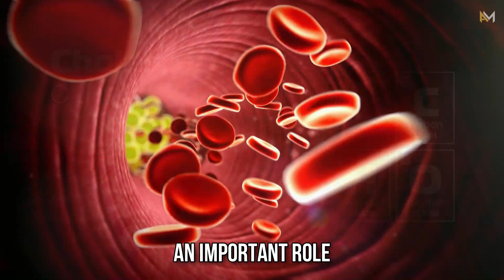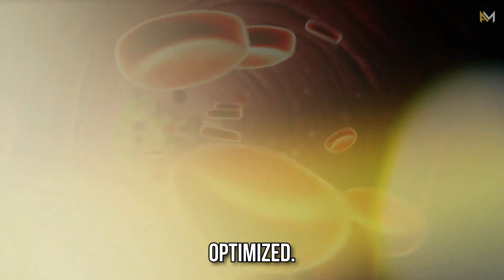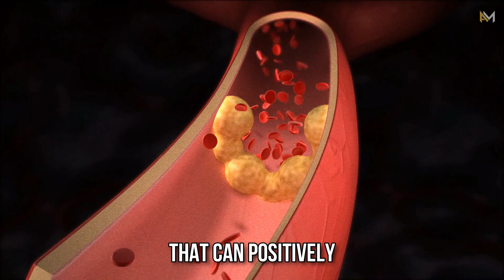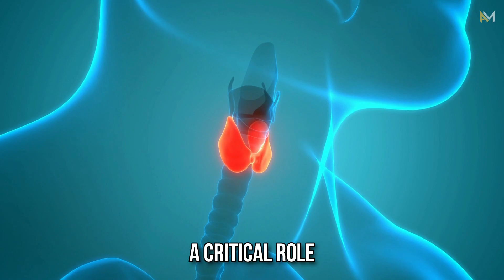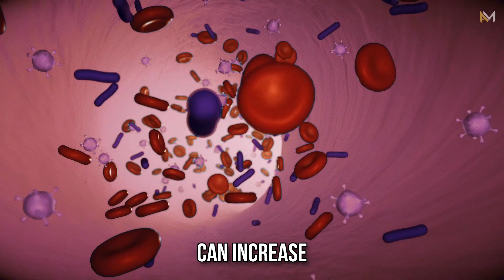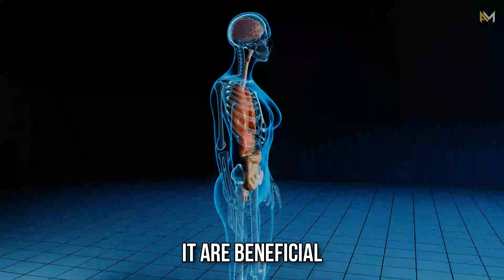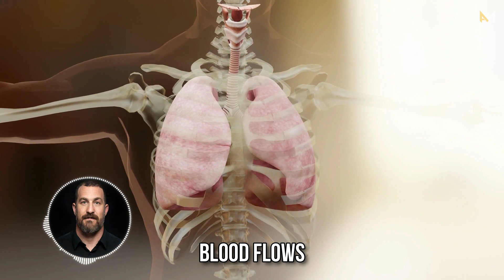This NEUROSCIENCE Trick Will Increase Your TESTOSTERONE | Andrew Huberman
In this video, we dive into the fascinating world of testosterone and how to boost it naturally after you eat. Andrew Huberman, a renowned neuroscientist, shares his insights on the best habits to increase testosterone levels in men. If you are looking to naturally boost your neurochemicals, testosterone and other feel good hormones, make sure you stick to the end where Andrew Huberman shares his best tip on doing so. For anyone low in testosterone or looking to boost their testosterone, these tips will help you take control and be wary of how your habits affect your body.

📚 BEST MOTIVATION TOOLS 🛠️
🧠 Best Book for Deep Mindset Psychology
✍️ Best Book for Work Less Hours but More $
💸 Best Book for Wealthy Money Mindset
👔 Best Millionaire Motivation Bible
⚖️ Best Book on Laws of Power
✨ Best Self-Esteem Workbook
🤝 Best Book on Influencing People
💰 Best Book (Think & Grow Rich)
🔑 Best Book on Manifestation
⚔️ Supplement Used By Vikings
🌿 Best Supplement for Stress
💊 Best NoFap Supplement
☀️ Best Mood Booster Supplement
🪔 Best Anti-Anxiety Supplement